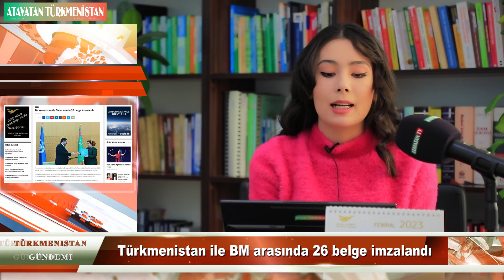Türkmenistan Gündemi: 28.02.2023 Türkçe Türkmenistan Habarlary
Türkmenistandan her gün habarlary SIze ýetirýäris.

Habaryň jikmejiklerini saýtymyzdan okap bilersiňiz